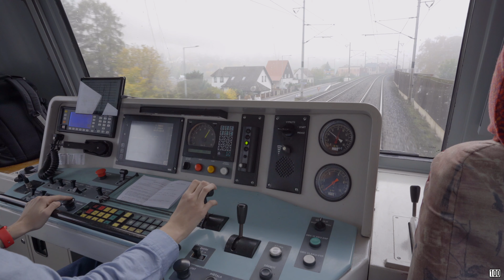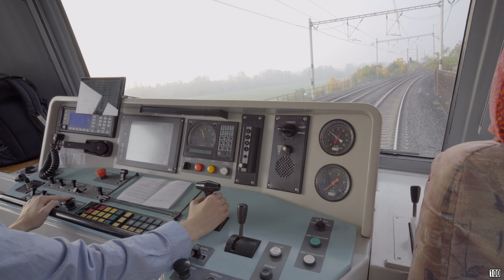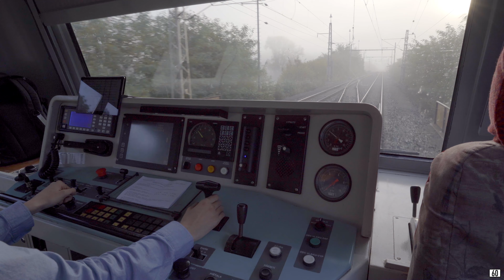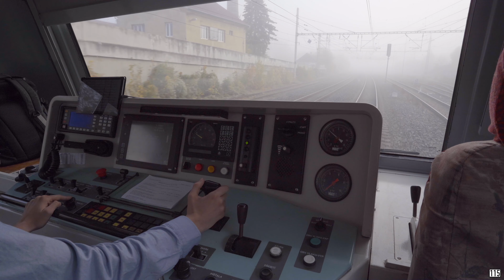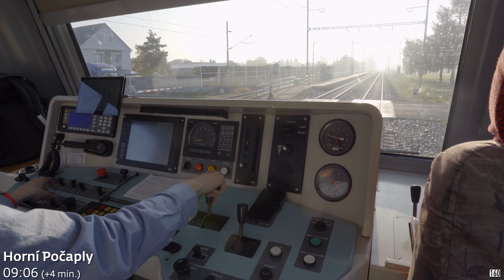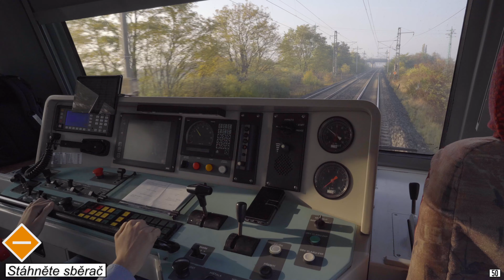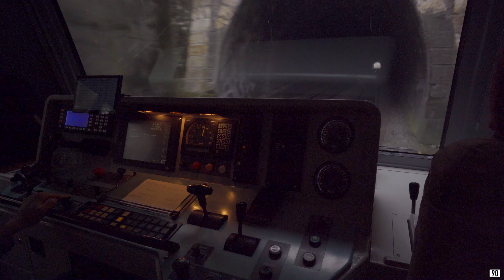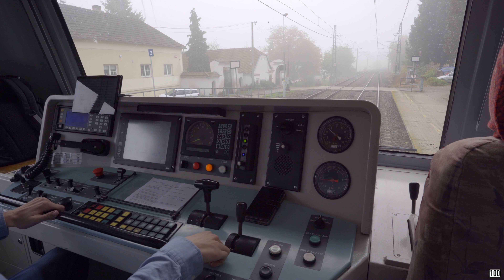Pohled na trať | Ústí nad Labem hl.n. - Praha Mas.n. | Os 6909 | aneb všechny krásy podzimu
Ahoj, vítám vás u nového videa!
Dnes se projedeme na trati 090 z hlavního nádraží v Ústí nad Labem na Masarykovo nádraží v Praze. Pojedeme osobním vlakem 6909 na podzim při ranních mlhách. Svezeme se na elektrické jednotce 471 přezdívaná CityElephant, a to konkrétně na motoráku 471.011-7.

Pokud máte návrhy nebo nápady na příští jízdy, případně kdybyste chtěli vidět něco konkrétního napište do komentářů případně na mail. (viz níže)

Stanice na trati:
00:00-00:18 - Ústí nad Labem hl.n.
00:19-07:10 - Ústí nad Labem hl.n. - Dolní Zálezly
07:11-11:15 - Dolní Zálezly - Prackovice nad Labem
11:16-13:19 - Prackovice nad Labem - Litochovice nad Labem
13:20-16:28 - Litochovice nad Labem - Malé Žernoseky
16:28-19:18 - Malé Žernoseky - Lovosice město
19:19-21:48 - Lovosice město - Lovosice
21:49-24:25 - Lovosice - Lukavec
24:26-27:00 - Lukavec - Nové Kopisty
27:01-29:52 - Nové Kopisty - Bohušovice nad Ohří
29:53-32:34 - Bohušovice nad Ohří - Hrdly
32:35-34:56 - Hrdly - Oleško
34:57-38:18 - Oleško - Hrobce
38:19-43:09 - Hrobce - Roudnice nad Labem
43:10-47:16 - Roudnice nad Labem - Dobříň
47:17-50:18 - Dobříň - Záluží
50:19-53:35 - Záluží - Hněvice
53:36-57:07 - Hněvice - Horní Počaply
57:08-01:03:41 - Horní Počaply - Dolní Beřkovice
01:03:42-01:07:19 - Dolní Beřkovice - Cítov
01:07:20-01:12:27 - Cítov - Vraňany
01:12:28-01:19:15 - Vraňany - Mlčechvosty
01:19:16-01:18:35 - Mlčechvosty - Nové Ouholice
01:18:36-01:21:28 - Nové Ouholice - Nelahozeves
01:21:29-01:24:24 - Nelahozeves - Nelahozeves zámek
01:24:25-01:28:31 - Nelahozeves zámek - Kralupy nad Vltavou
01:28:32-01:31:52 - Kralupy nad Vltavou - Dolany nad Vltavou
01:31:53-01:35:50 - Dolany nad Vltavou - Libčice nad Vltavou
01:31:53-01:37:43 - Libčice nad Vltavou - Libčice nad Vltavou Letky
01:37:44-01:40:01 - Libčice nad Vltavou Letky - Řež
01:40:02-01:41:41 - Řež - Úholičky
01:41:42-01:43:28 - Úholičky - Roztoky-Žalov
01:43:29-01:46:56 - Roztoky-Žalov - Roztoky u Prahy
01:46:57-01:50:01 - Roztoky u Prahy - Praha-Sedlec
01:50:02-01:52:38 - Praha-Sedlec - Praha-Podbaba
01:52:39-01:56:21 - Praha-Podbaba - Praha Holešovice zastávka
01:56:22-02:00:48 - Praha Holešovice zastávka - Praha Masarykovo nádraží

Ostatní informace:
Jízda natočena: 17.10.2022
Natočeno: Sony A7III + Tamron 17-28mm